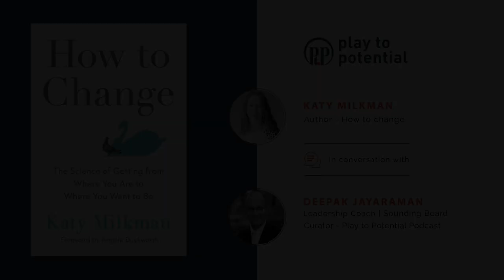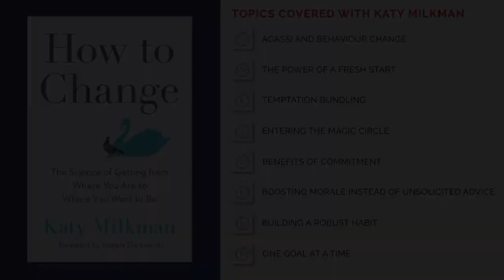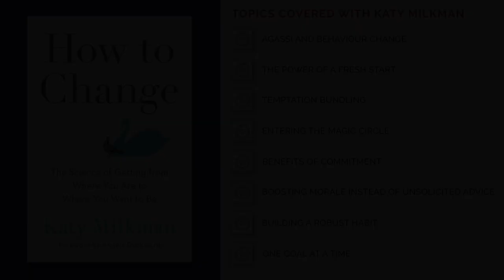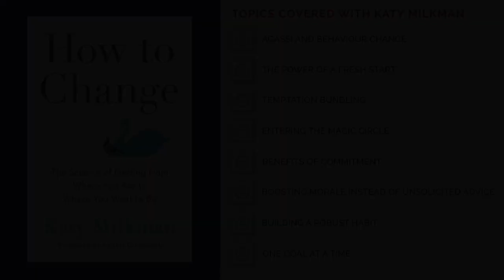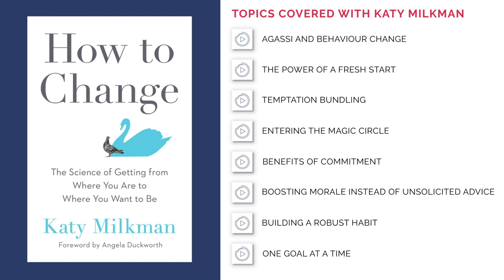P2P Extract #68 - Katy Milkman - The Power of a Fresh Start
Happy New Year. Hope you are having a good start to the year. While a new year provides an opportunity for us to have a “fresh start”, Katy Milkman says that if we look carefully enough, there are many fresh start opportunities we could take advantage of.